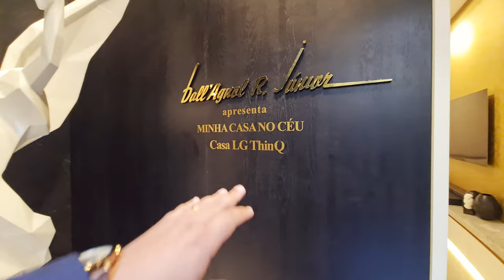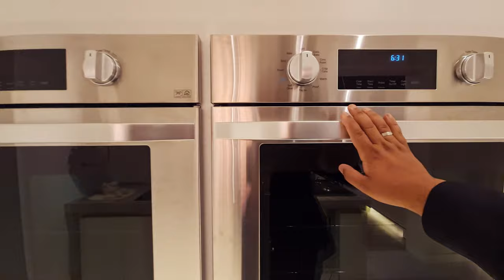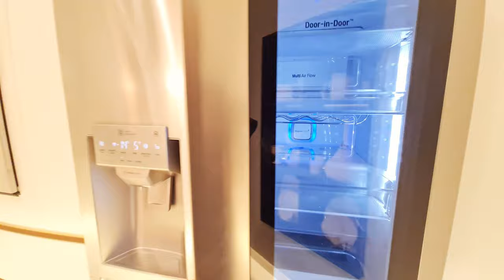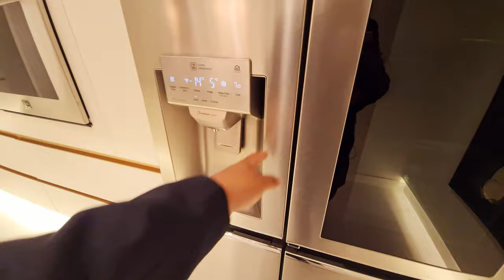Um Sonho que virou a Casa no Céu - Casacor RS 2021 Ape Decorado de 144m²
Dall'Agnol R. Júnior - Minha Casa no Céu - CASA LG ThinQ
(Cristiano Bauce/CASACOR)

Dall'Agnol R. Júnior - Minha Casa no Céu - Casa LG ThinQ. O apartamento de 144 m² é inspirado em uma visita ao céu que o arquiteto fez em um sonho: ditos populares são usados para fazer a conexão com os produtos de LG apresentados no espaço, como "dormindo com os anjos" para mostrar o ar-condicionado silencioso; e "de alma lavada" para caracterizar a lavanderia.